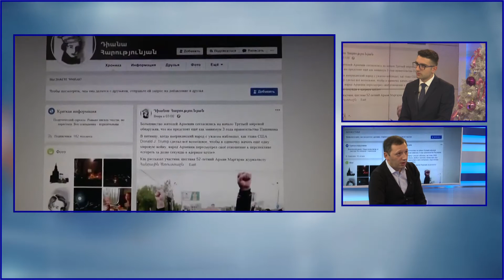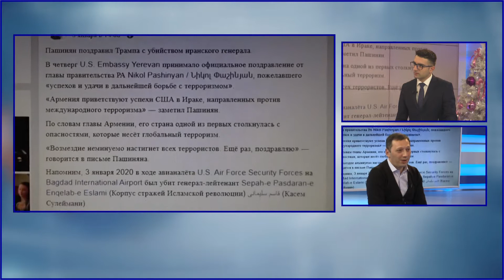Օրվա հյուրը՝ Արմեն Մինասյան 07․ 01․ 2020